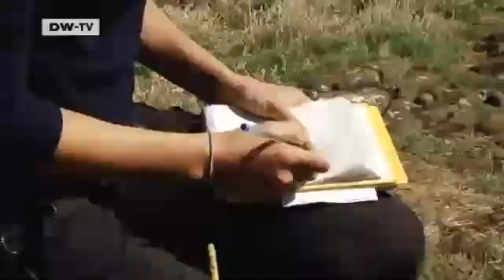GLOBAL 3000 | No food, no offspring. Climate change has reached migratory birds in the North Sea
Puffins are chubby, amusing, excellent flyers and something of a national symbol in Scotland. The islands off the Scottish coast are an important breeding ground for puffins and other sea birds.

But their chicks often fail to grow big enough to survive. The reason: their parents cannot find enough food and so they starve. In particular, the warming of the North Sea has meant sand eels have become scarc. Looking for evidence on the island of May.